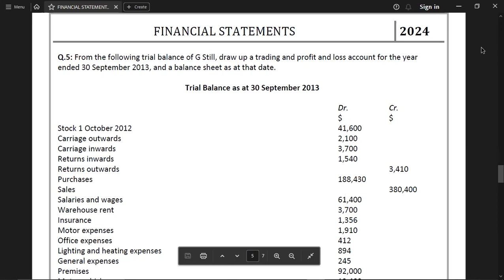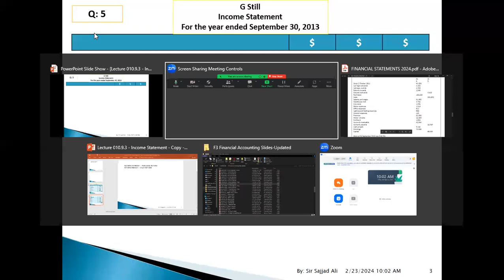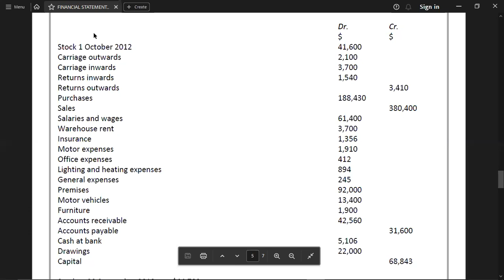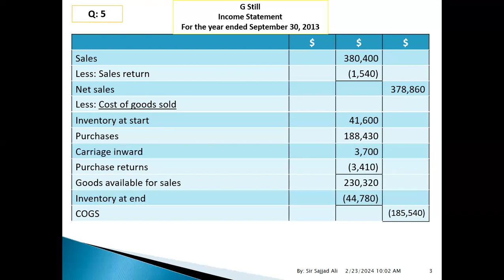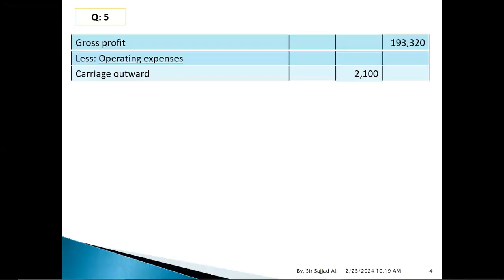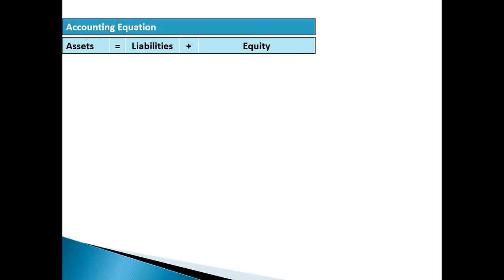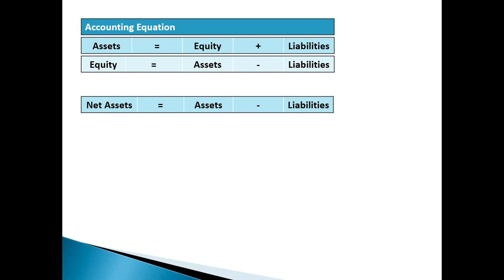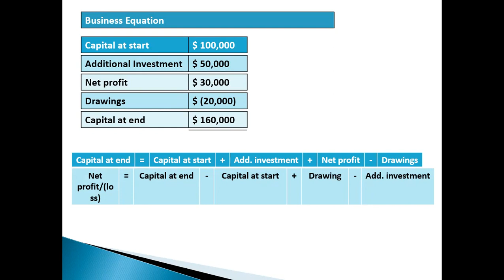FINANCIAL STATEMENTS 02, BUSINESS EQUATION